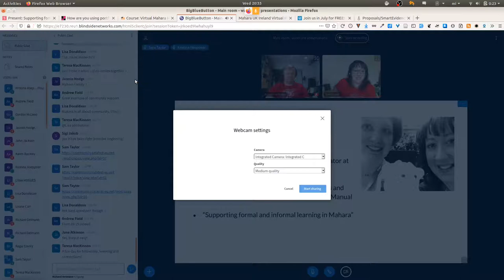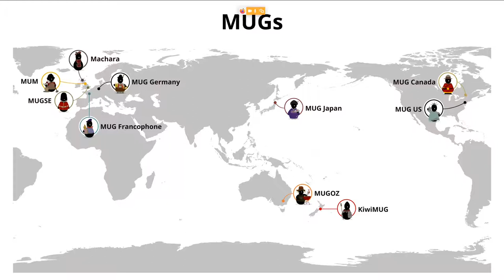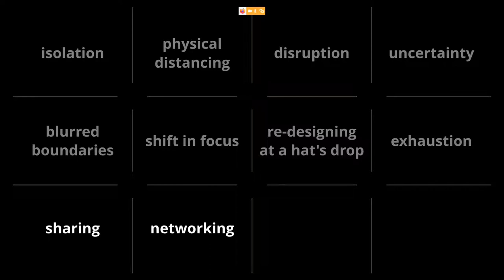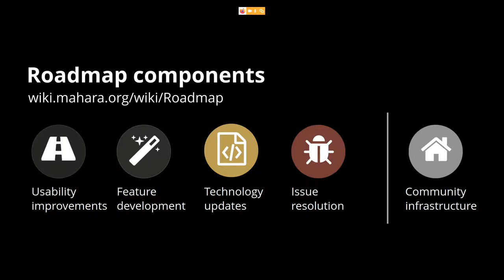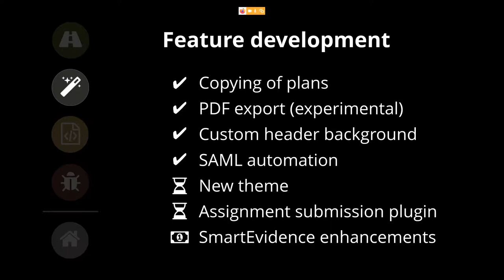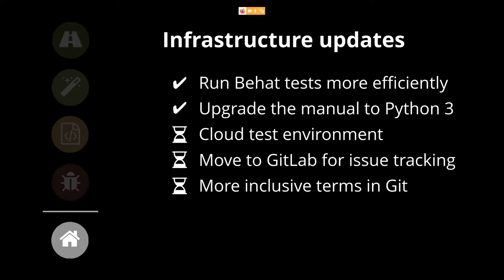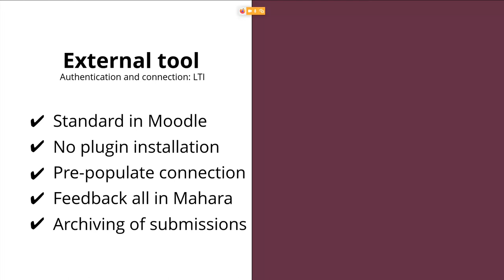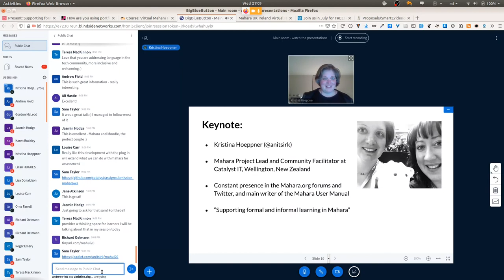Supporting formal and informal learning in Mahara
Keynote by Kristina Hoeppner (Catalyst IT) at the Virtual Mahara Hui (UK and Ireland) on 15 July 2020.